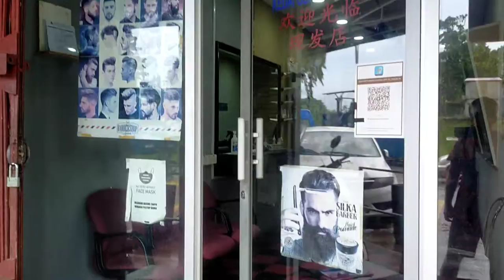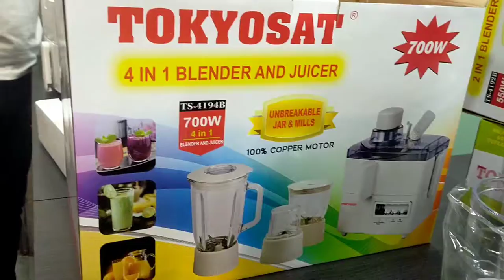SHOPPING FOR PAKISTAN|| HAIR CUTTING||Husnain Butt Vlogs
Shopping for Pakistan
best juicer machine
AJ to sary hairs e cut krwa diye
AJ popt ho gya
toheed ny b sary hairs ktwa diye